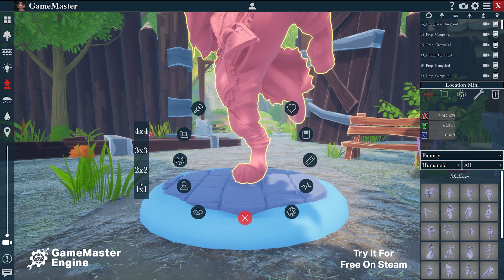Game Master Engine: Reddit Advertisement Video - 8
This video was made as an advertisement for Game Master Engine and was posted to various subreddits, social media pages, and more. Filmed, designed, and created by Devin Rumbarger.